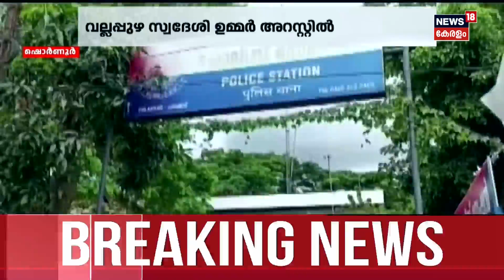പാലക്കാട് ഷൊർ‌ണൂരിൽ ട്രെയിൻ യാത്രക്കിടെ ലൈംഗീക അതിക്രമം| Police Patrol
Police Patrol : പാലക്കാട് ഷൊർ‌ണൂരിൽ ട്രെയിൻ യാത്രക്കിടെ പ്രായപൂർത്തിയാകാത്ത കുട്ടിയെ പീഡിപ്പിക്കാൻ ശ്രമിച്ച ഒരു സംഭവമുണ്ടായി. ഷൊർണൂർ നിലമ്പൂർ ട്രെയിനിലെ യാത്രക്കാരനായ 14 കാരനെയാണ് പീഡിപ്പിക്കാൻ ശ്രമിച്ചത്. ട്രെയിൻ ഷൊർണൂർ റെയിൽവേ സ്റ്റേഷനിൽ എത്തിയപ്പോഴായിരുന്നു സംഭവം. ഭയന്നുവിറച്ച  കുട്ടി ട്രെയിനിൽ നിന്ന് പ്ലാറ്ഫോമിലേക്ക് എടുത്ത് ചാടി